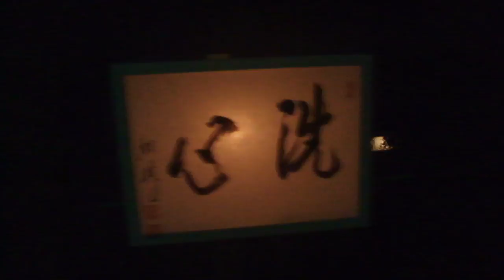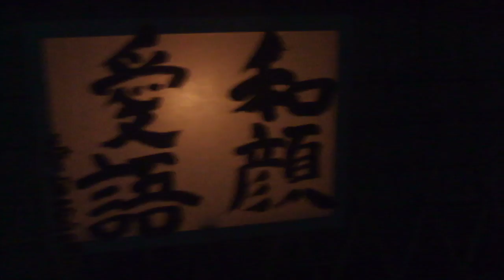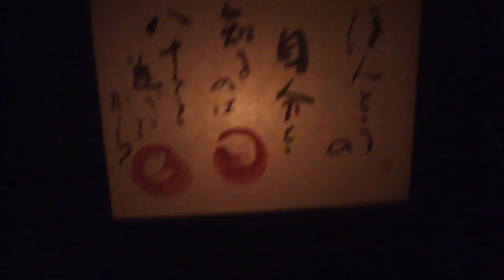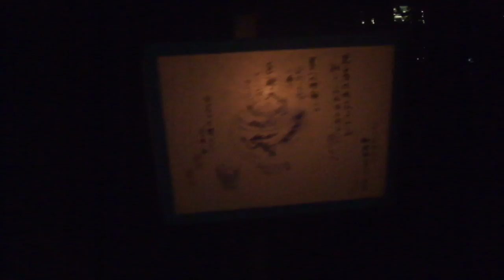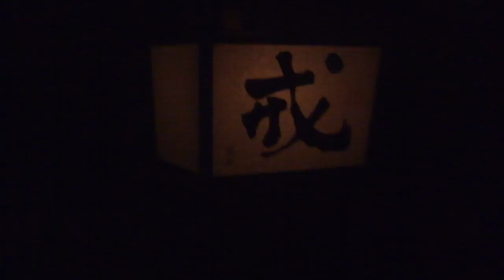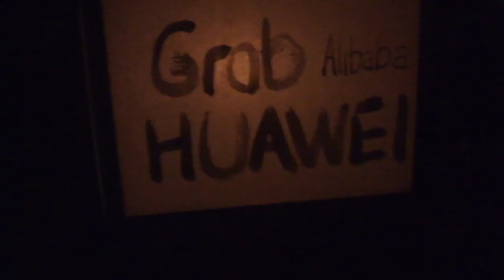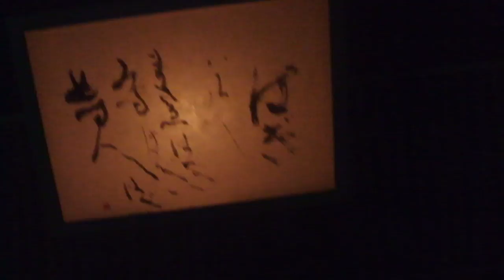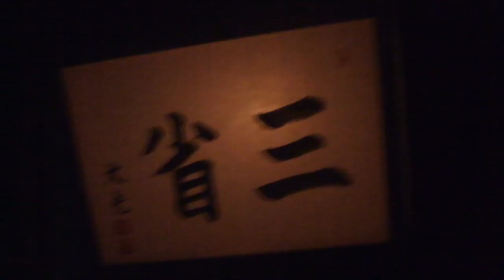DSCF8252鎌倉・鶴岡八幡宮20180809ぼんぼり祭り 小型